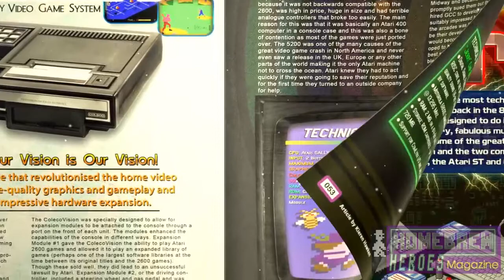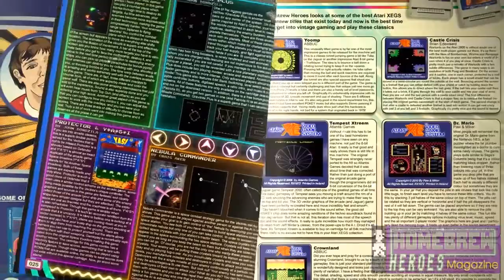Homebrew Heroes Magazine Promotion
Hello and welcome to the Homebrew Heroes Special Collectors Edition Magazine promotional video,Homebrew Heroes covers all thing Home-Brew on vintage consoles in this Issue, like the Sega Megadrive or the Super Nintendo, or your the classic Atari Lynx. This Magazine no longer in production thanks to the greed and arrogance of the other co-creator (Mr.hawkens).

Please consider supporting my other great ventures into the computers you love over at https// if you've watched this video, keeping the Atari dream alive.